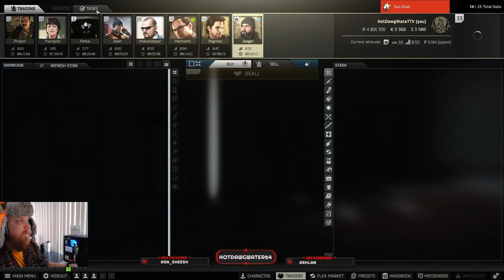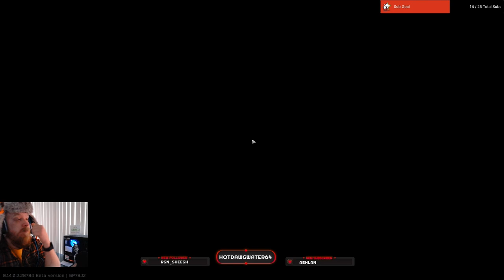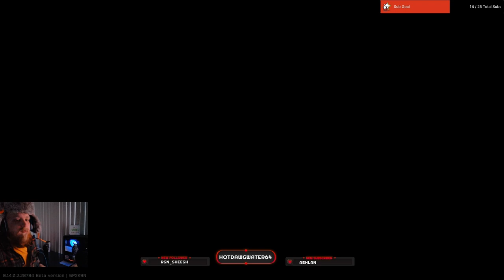R2R Ep 70: Watching You and Broadcast Part 3 and Part 4.